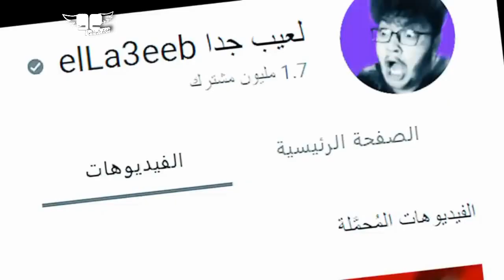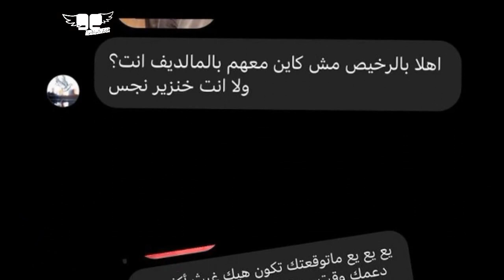غيث مروان يتحدث عن نارين بيوتي بعد خسارتها للجائزة بعد هجوم من برهوم و عمر ابو الرب